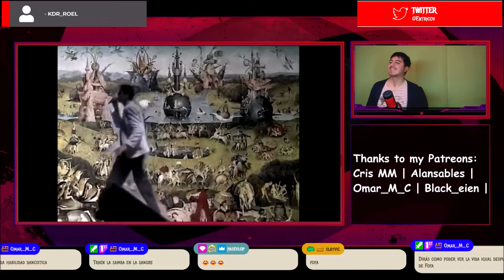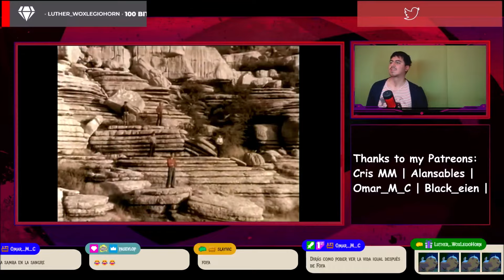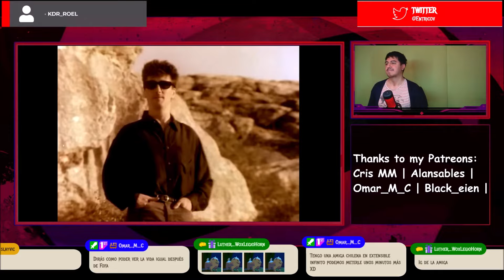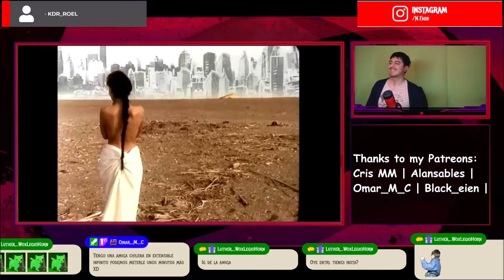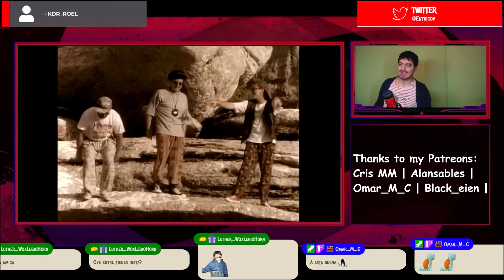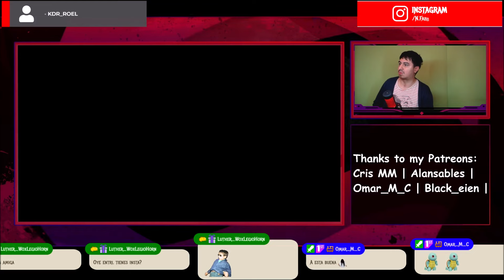🇪🇸 Danza Invisible - Naturaleza Muerta (music video) [REACCION] 🤯